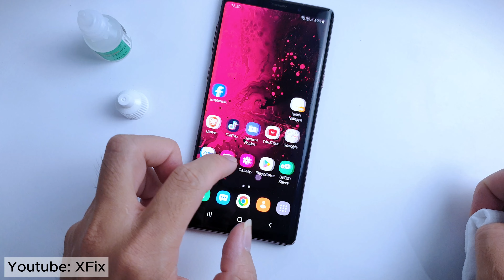How to Repair a Broken Screen at Home - Troll video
In this video, Learn how to repair a broken screen at home with this step-by-step guide. Learn about the necessary tools, preparation steps, and safe procedures to repair your phone screen at home. Don't let cracks bother you any longer; follow along and perform the steps below